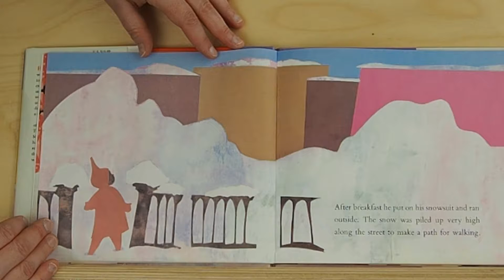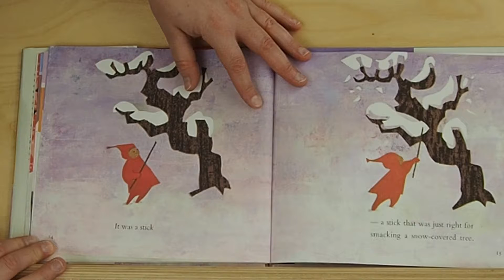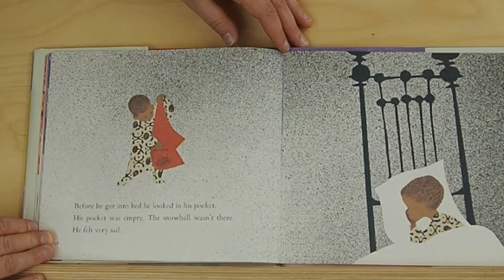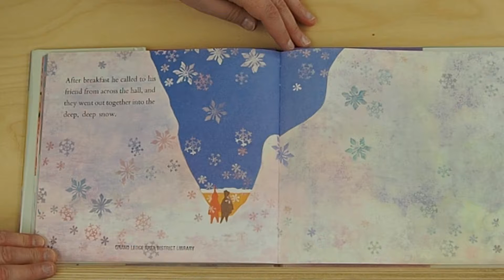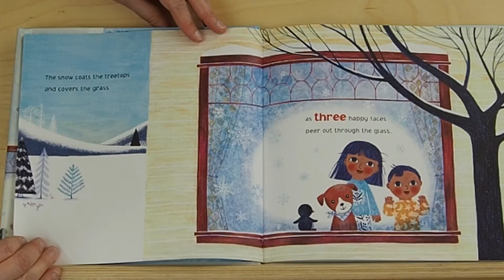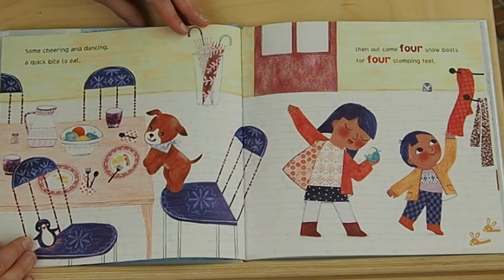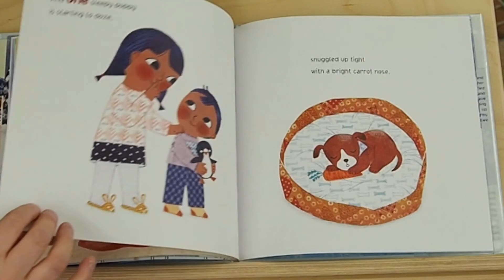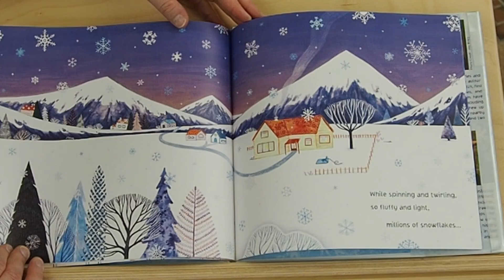Snow Storytime with Ms. Danielle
Enjoy some stories and songs about snow with Ms. Danielle!

Check out these titles from the Grand Ledge Area District Library

Book 1 - One Snowy Day by: Diana Murray and Diana Toledano Published by Sourcebooks Jabberwocky

Song - Snowflakes

Book 2 - The Snowy Day by: Ezra Jack Keats Published by: Viking Books